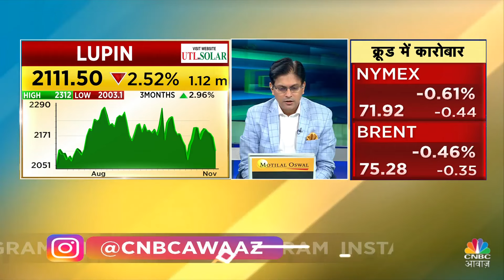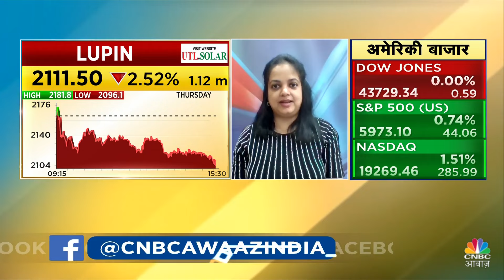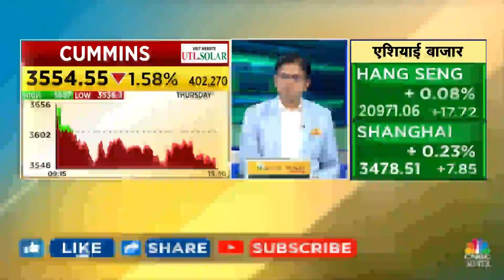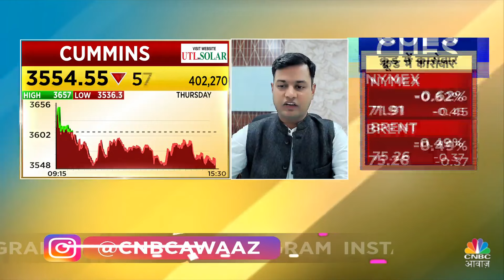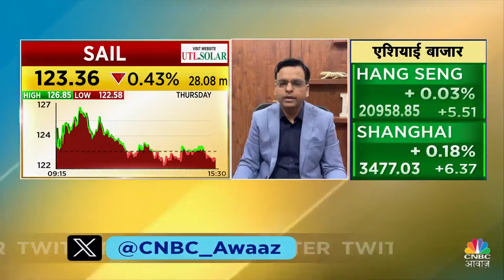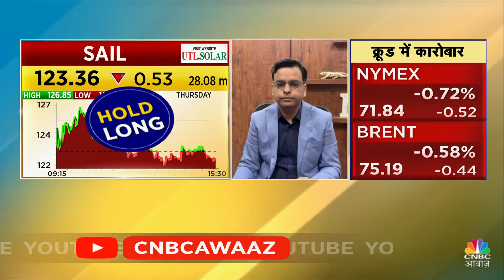Q2 Results: Lupin, Cummins India & Indian Hotels के साथ इन नतीजों से बाजार में कितना जोश?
n18oc_business